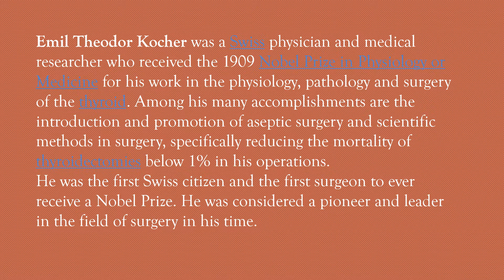Daily Dose Of Motivation 316 Nobel Prize Winner Emil Theodor Kocher